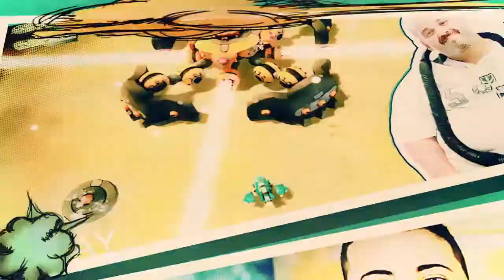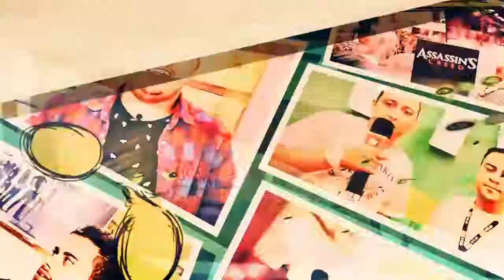Shiness: The Lightning Kingdom | A Primeira Meia Hora | PS4 | Blah Geek TV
Fala galerinha! Pança Louca traz para todos vocês mais um novo gameplay. Desta vez de um belo Adventure-RPG chamado Shiness The Lightning Kingdom.

Shiness é um jogo de RPG que leva você em uma jornada através um universo à beira do colapso. Junte-se a Chado e seus companheiros em seu navio voador viajando entre as ilhas celestes no devastado planeta Maher...

Gostaríamos de agradecer a nossa parceira Focus Home Interactive que nos cedeu gentilmente o jogo digital para que pudéssemos avalia-lo e trazer este belo gameplay para todos vocês!